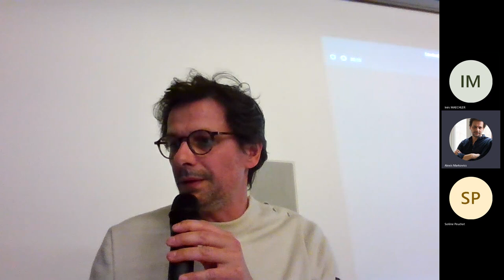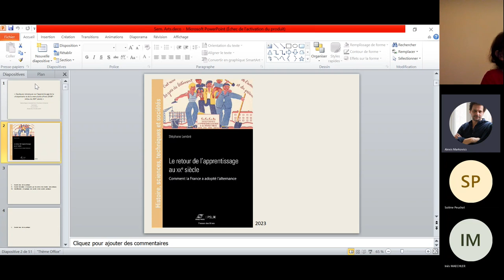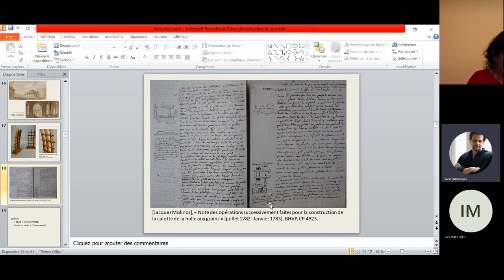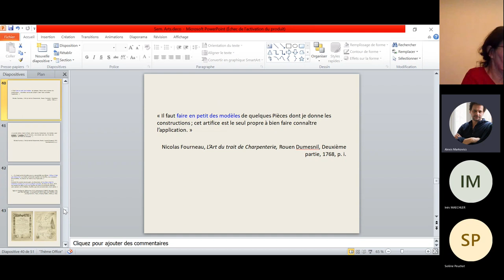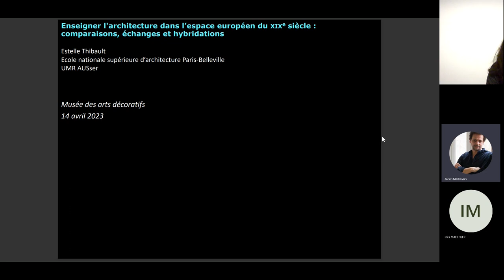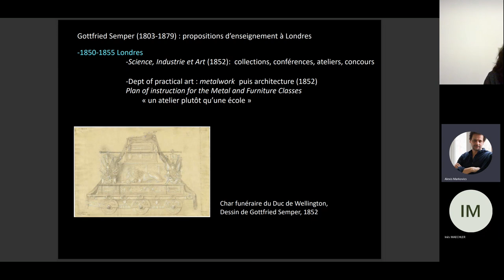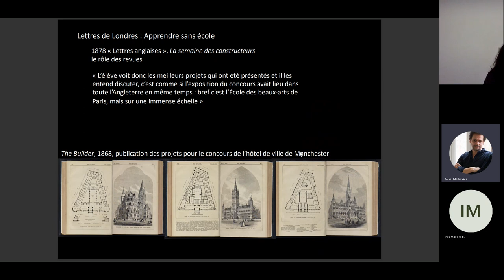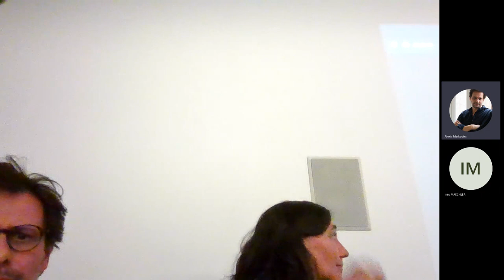Architecture, arts décoratifs, arts appliqués et construction : enseignements et apprentissages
À travers les communications d’Estelle Thibault et Valérie Nègre, le séminaire Pédagogie et transmission au sein de l’UCAD sondera l’enseignement et la transmission dans les domaines de la construction et de l’architecture, leurs liens avec les arts décoratifs et industriels aux XVIIIe et XIXe siècles à l’aune de l’apprentissage des menuisiers et des charpentiers du XVIIIe siècle, ou du cours d’architectures comparées de Gottfried Semper au XIXe siècle.

Quelques remarques sur l’apprentissage de la charpenterie et de la menuiserie à Paris (XVIIIe -milieu du XIXe siècle)

Valérie Nègre, professeur d’histoire des techniques à l’Université Paris 1 Panthéon-Sorbonne.

Comme apprenait-on la charpenterie et la menuiserie à la fin de l’époque moderne et au début de la période contemporaine ? Dans quels lieux et selon quels dispositifs ? L’apprentissage se limitait-il à un apprentissage manuel ? Quelle place occupait le dessin, la géométrie et l’écrit ? La Révolution française (abolition des communautés de métier) marque-t-elle une rupture ? La communication mettra en perspective ces questions et évoquera les sources qui peuvent permettre d’y répondre.

Apprendre et enseigner l’architecture dans l’espace européen du XIXe siècle : comparaisons, échanges et hybridations

Estelle Thibault, professeure en Histoire et cultures architecturales, ENSA de Paris-Belleville. Membre de l’équipe de recherche IPRAUS, UMR AUSSER.

Dans l’Europe de la seconde moitié du XIXe siècle, des formations aux arts décoratifs et aux métiers, à l’ancrage local (écoles de dessin, ateliers préparatoires…), coexistent avec des institutions à l’attrait international, écoles polytechniques, académies ou écoles des beaux-arts. Ces établissements mettent en œuvre des modèles didactiques contrastés. Entre ces modèles et ces lieux se sont développés des jeux d’influence mutuelle et des concurrences, renforcés par les trajectoires individuelles d’élèves ou de professeurs, d’une école à l’autre, d’un pays à l’autre. Les élèves devenus enseignants devinrent les vecteurs de transferts et d’échanges. J’évoquerai le cas de deux d’entre eux, à une génération d’écart. Gottfried Semper (formé à Munich puis à Paris, enseignant à Dresde, Londres puis Zurich) et son élève Lawrence Harvey (formé à Zurich puis à l’école des Beaux-arts de Paris, enseignant à Londres puis Genève) contribuèrent à l’importation et à l’hybridation des systèmes pédagogiques.